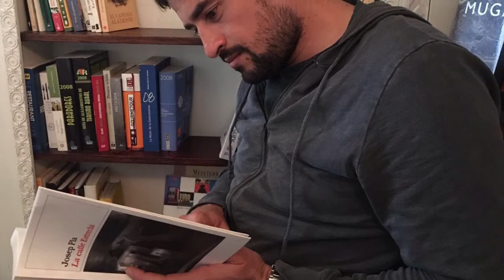Pep Clotet : gone to soon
Never Enough - Loren Allred
On behalf of: Atlantic Records